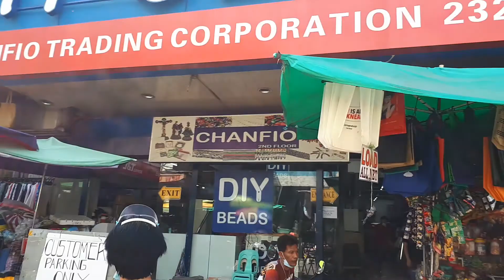Bakit madami tao sa Villalobos St, Quiapo, Manila during Friday Market Day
Friends let us see why so many people roan around the street and what the vendors are selling during busy Fridays along Villalobos St. Quiapo, Manila, Philippines.